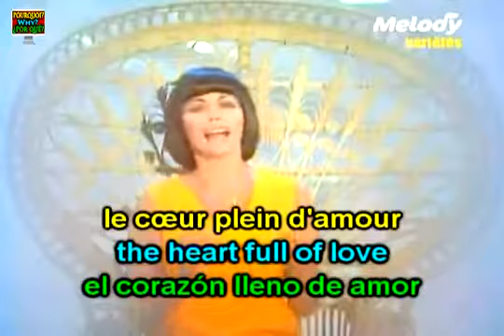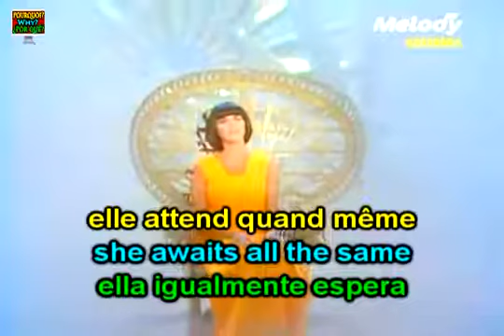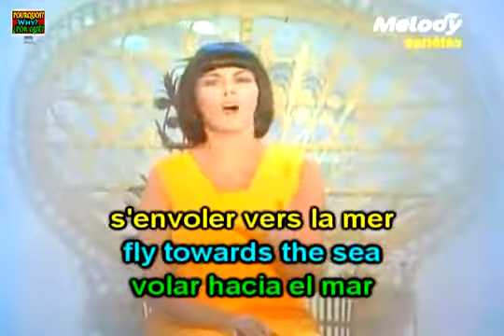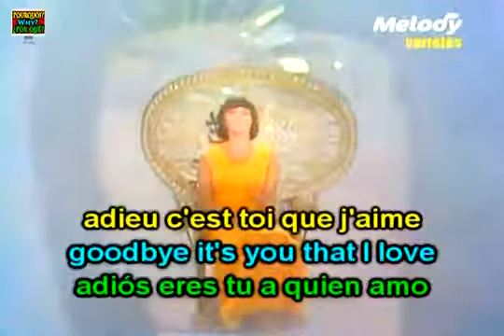Learn French with Mireille Mathieu La paloma adieu YouTube